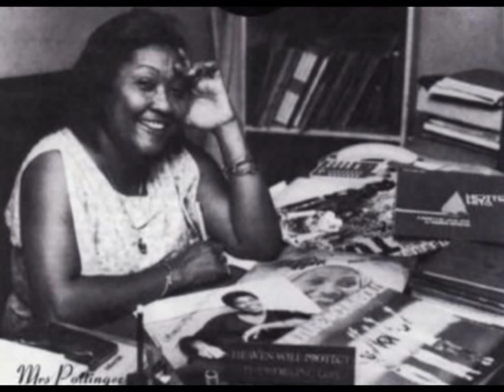Sonia Pottinger At The Control (R.I.P 1931 - 2010)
1. Bojangles - Natty Dub In A Dreamland
2. Alton Ellis - Ain't That Loving You
3. Jackie Edwards - Get Up
4. Earth & Stone - No Time To Lose
5. The Hippy Boys - Nurse J'kel

The most important Jamaican woman involved in music business, Sonia Pottinger was the first female Jamaican record producer and produced artists from the mid 60´s until the mid 80´s